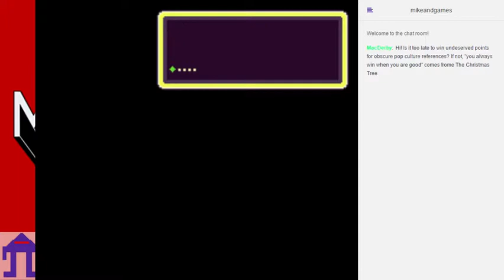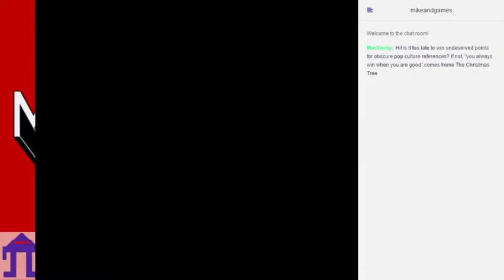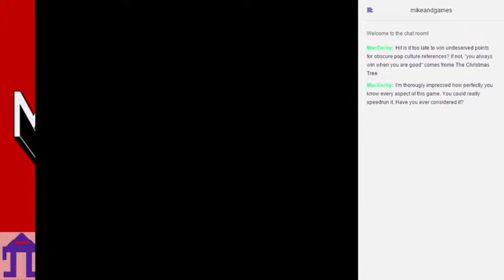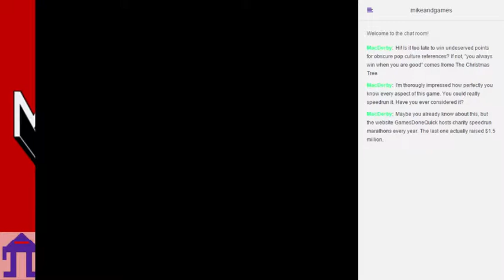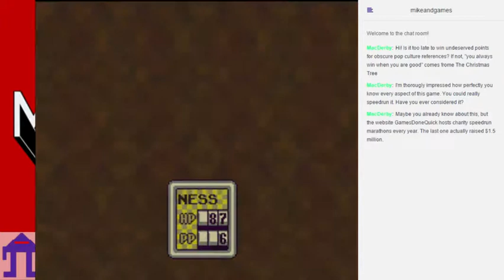Let's Stream: Mother 2 - Part 2 (MAG Live Archive)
Speedrun someday maybe?